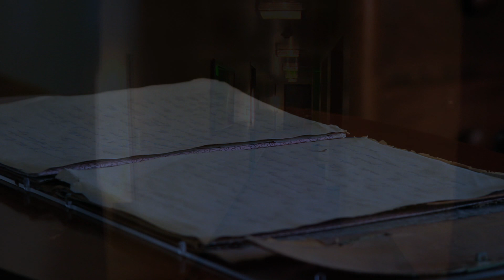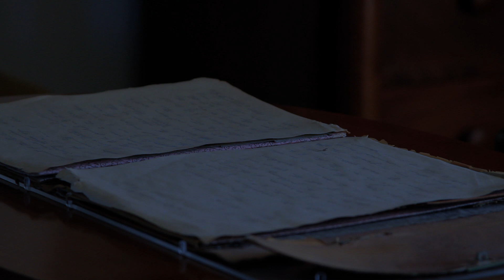"There's a Basement in my Hotel Room I'm on the 15th Floor" Creepypasta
There are some places best left unexplored...

YOU OPENED AND READ THE DESCRIPTION!!! I LOVE YOU FOR THAT! :D